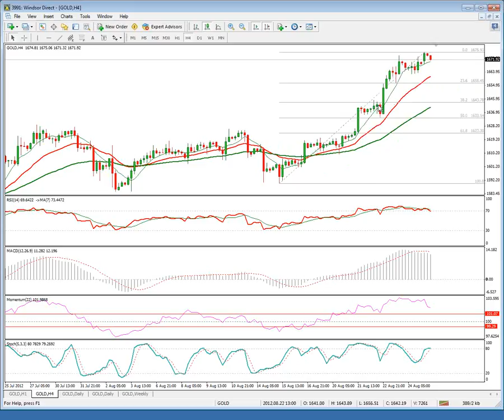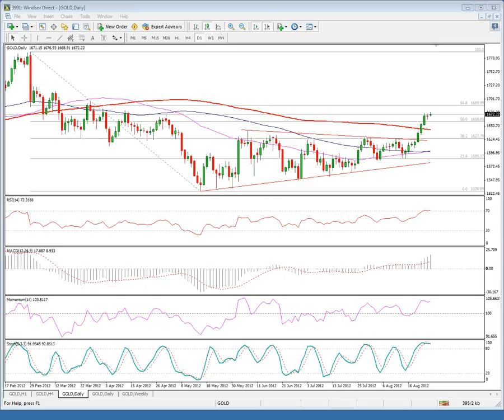Daily Market Outlook 27-08-2012